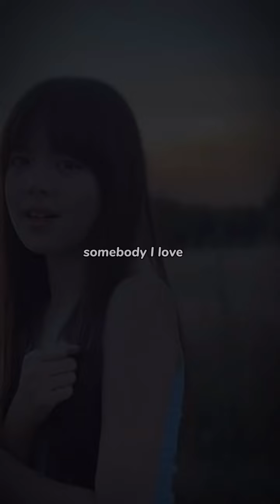The Real Me ✨